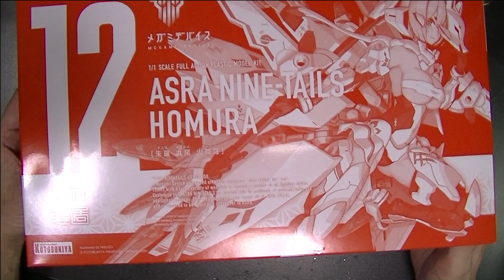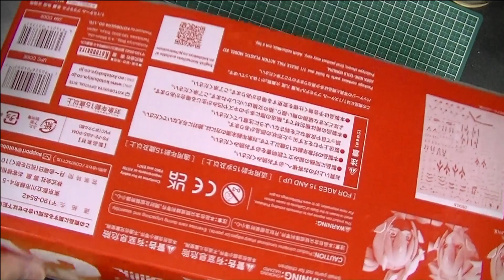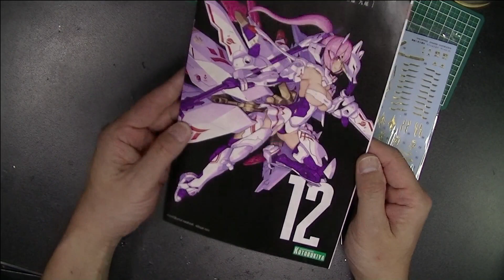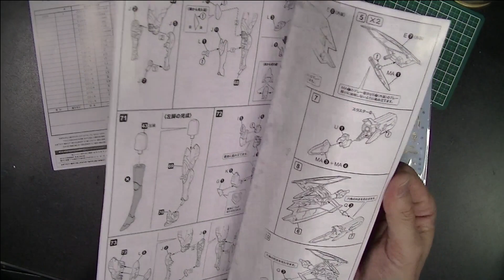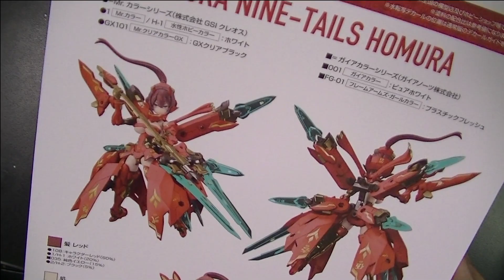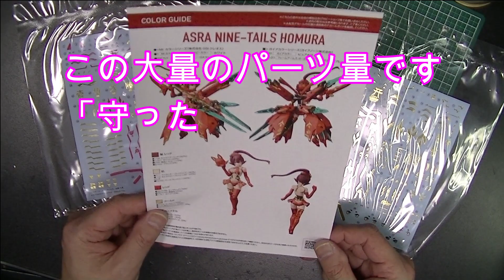メガミデバイス朱羅九尾火舞羅（ほむら）開封、ノーマル九尾と何が違う？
最初にお詫び、製品名を「カブラ」と言っていますが、「ほむら」が正しい読みです。
新発売のメガミデバイス、九尾のカラバリ、火舞羅を開封します。